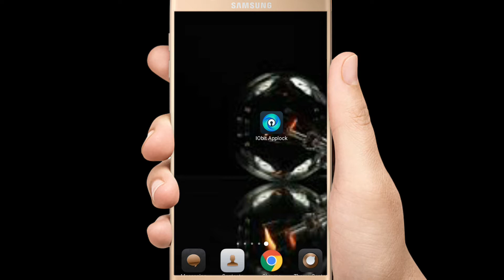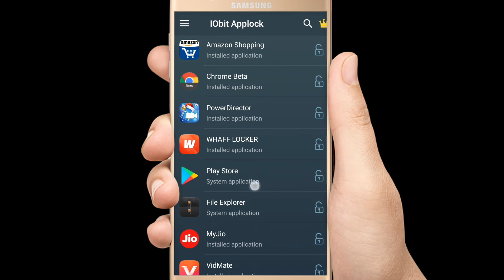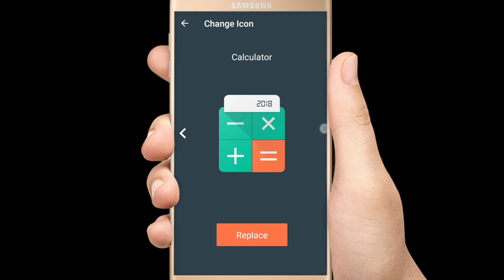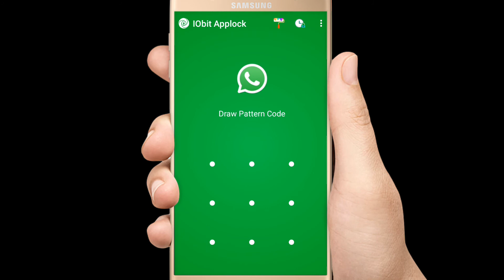How To Get Face Unlock Feature on any Android Phone Telugu by || Shiva Tech world || 2018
How To Get Face Unlock Feature on any
Android Phone

Face Unlock Feature On Any Android without
Any Apps for all Android devices you can setup your
face id like IPhones x face id and unlock your phone
with Face like iPhone x and One Plus 5T.
1. how to unlock your phone with your face
2. how to get iphone x face id on android
3. face unlock feature in android lollipop, Nought,
Marshmallow, Android'O'
4. How to Get face Unlock Feature on any Android
Phone
5. Face Unlock Feature On Any Android without Any
Apps
If You Have Not Smart Lock Feature on Your Android
you Can Download any Facelock Apps from Play

Hi Guys My Self " Shiva kumar' and You'r
Watching " Shiva Tech world " YouTube Channel in
this Channel you will learn about Life Technology,
Internet, Social Media, Mobile Application, Software,
Gadgets Review, Unboxing and much more...

             ◆  Don't forget Like and Shere ◆

    ◆  Tags ●